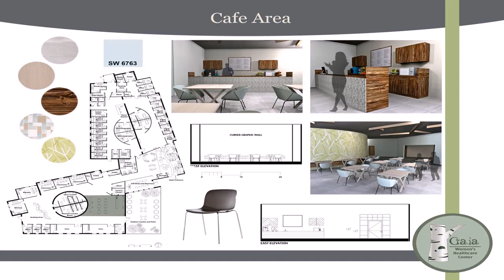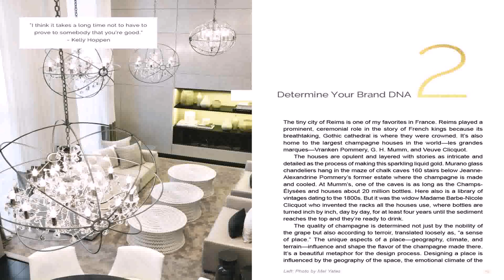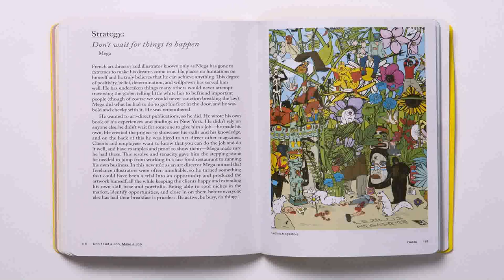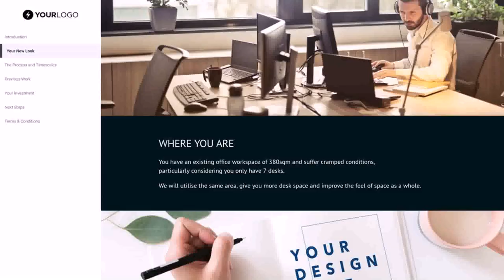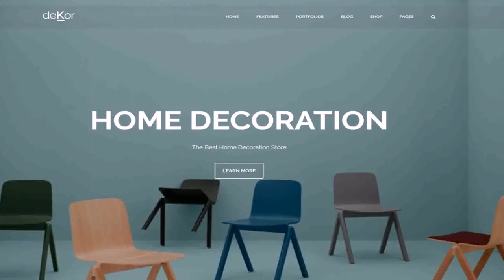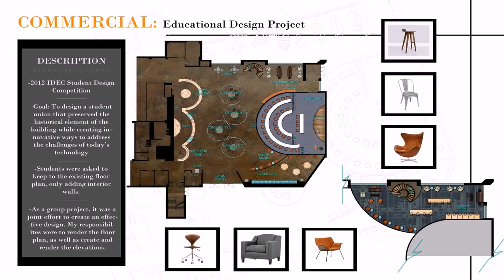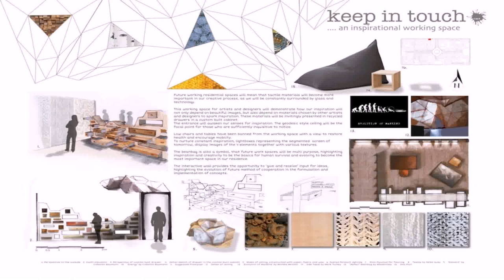Interior Design Job Book Pdf